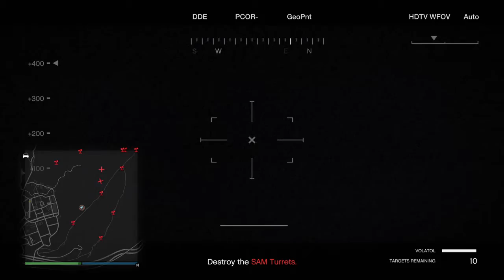Tristan and Danny and Adq and Samuel GTA Online - Setup Air Defenses